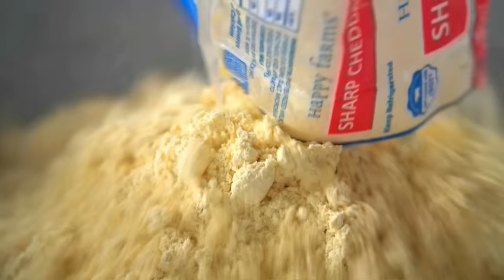FAFDA JALEBI RECIPE | GUJRATI FAFDA RECIPE | INDIAN STREET FOOD | DESSERT RECIPE